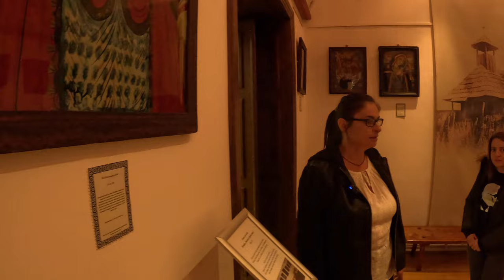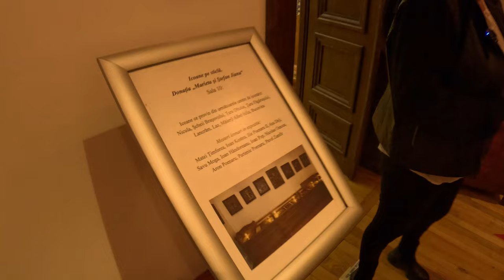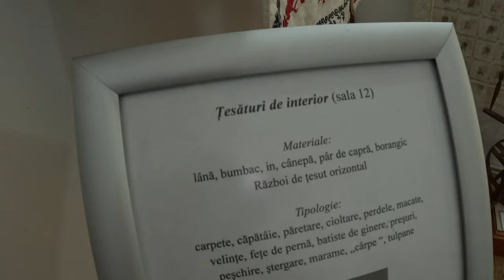Muzeul de Etnografie și totodată casa Băniei din Craiova - Istorie din suflet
Bună ziua,
În cele ce urmează vă punem la dispoziție un material selectat din documentarul descoperirii Craiovei unde Dragoș Andreescu ne invită în Muzeul de Etnografie a Craiovei ca să descoperim o bună parte din istoria locurilor alături de muzeografa Roxana Deca.
Muzeul se află în interiorul Casei Băniei care este cea mai veche construcție civilă din Craiova